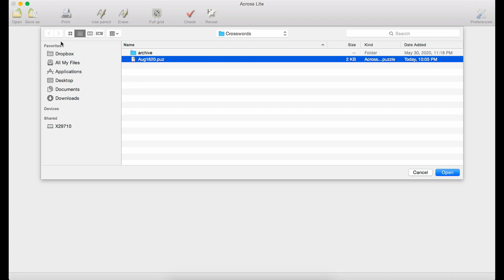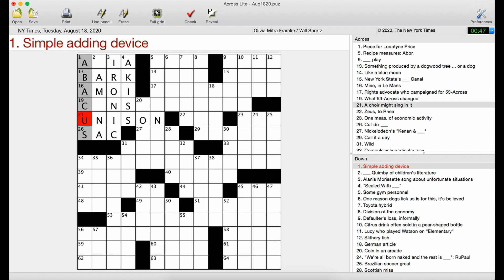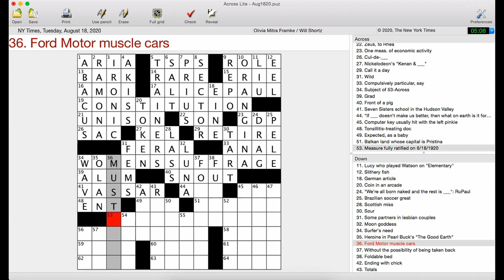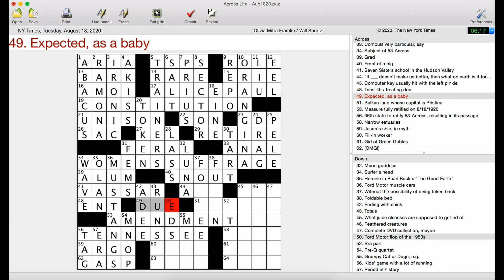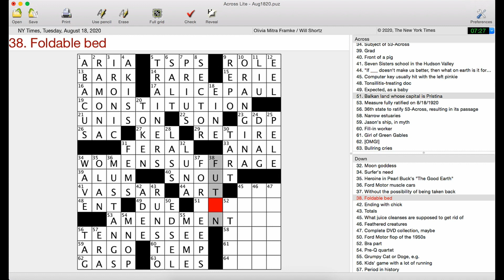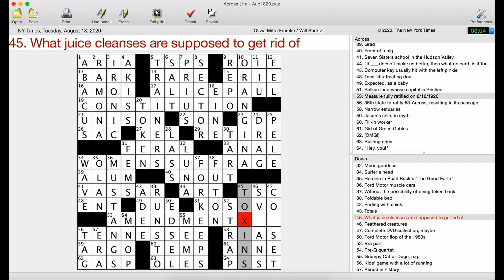Why Do Dogs Lick Us? | New York Times Crossword Puzzle Walkthrough | Tuesday, August 18th 2020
A tribute puzzle to mark an important centennial. Crosswords are meant to reflect the culture and today’s subject is the side of culture worth amplifying. Plus 6D is a gross and awesome factoid.

Olivia Mitra Framke’s New York Times crossword puzzle from Tuesday, August 18th 2020, edited by Will Shortz

Follow me for updates and more content!

00:00 Intro
00:18 Solve
8:34 My Review